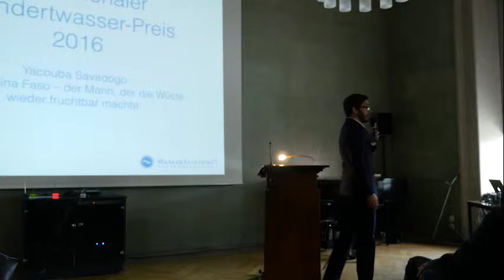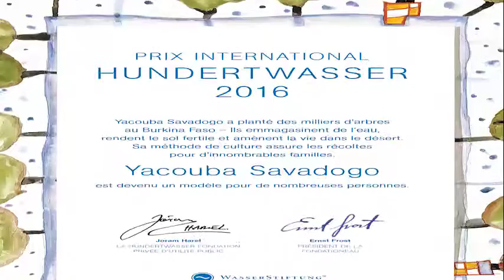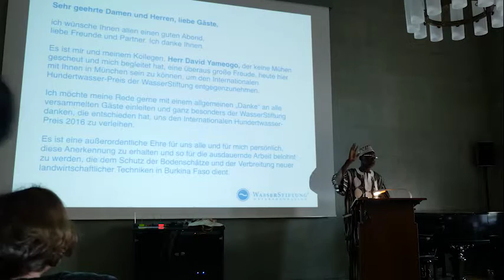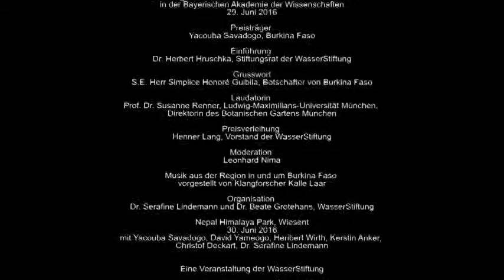Wasserstiftung vergibt Internationalen Hundertwasser-Preis an Yacouba Savadogo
"Das Paradies ist dort, wo man wirkt, um anderen zu helfen", sagt Yacouba Savadogo. Für sein eigenes Wirken zeichnete ihn die WasserStiftung mit dem Internationalen Hundertwasser-Preis aus. Yacouba Savadogo kam hierfür nach München und nahm die Auszeichnung in der Bayerischen Akademie der Wissenschaften entgegen.
Yacouba Sawadogo hat sich seit vielen Jahren für die Aufforstung in seinem Land eingesetzt, dem durch gewaltige und verheerende Dürre in den 1980-er Jahren großer Schaden zugefügt wurde.
Mit unermüdlichem Einsatz pflanzte er tausende Bäume in der Wüste und beeinflusste damit das dort herrschende Klima. Mit seiner neuen Anbaumethode gelang es Yacouba Sawadogo, Bäume in die landwirtschaftliche Nutzung zu integrieren und den Boden fruchtbar zu machen. Die Bäume spenden den angebauten Pflanzen Schatten, schützen die jungen Samenkulturen vor Wind und helfen, die Feuchtigkeit im Boden zu halten. Auf dem ehemals unfruchtbaren Gelände können nun Getreide und Viehfutter angepflanzt und sogar Bienen gehalten werden.
Mit seinem erfolgreichen Einsatz beweist Yacouba Sawadogo, wie selbst arme Leute den katastrophalen Auswirkungen des Klimawandels begegnen können. Inzwischen empfehlen die Vereinten Nationen seine Methode zur Nachahmung.
Laudatorin war die Wissenschaftlerin Prof. Dr. Susanne Renner. Sie ist Biologin und Botanikerin, hat einen Lehrstuhl an der Ludwig-Maximilians-Universität München und ist Direktorin des Botanischen Gartens München.  Im September 2018 erhielt Yacouba Sawadogo einen der mit 96.000 Euro dotierten Right Livelihood Awards, die im Volksmund auch Alternative Nobelpreise genannt werden.